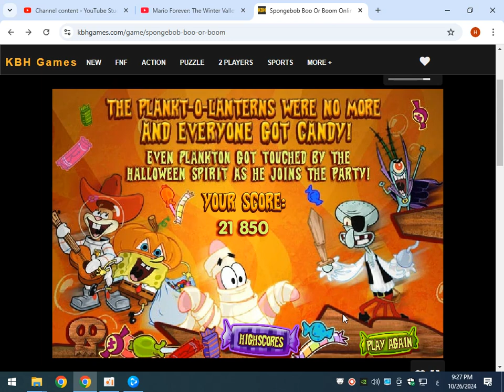SPONGEBOB BOO OR BOOM ONLINE GAME PC GAMEPLAY 2024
SPONGEBOB BOO OR BOOM GAME ONLINE GAMEPLAY لعبة سبونج بوب والحلويات اونلاين
لعبة سبونج بوب وعيد الهالوين اونلاين لعبه سبونج بوب والحلويات اونلاين لعبه سبونج بوب وعيد الهالوين فلاش اونلاين

pongebob Boo Or Boom
Halloween is almost here, join SpongeBob and his crew as they go trick or treat. Be the last man standing to get all the candy in this fun bomberman style arcade game.

سبونج بوب بو أو بوم

اقترب عيد الهالوين، انضم إلى سبونج بوب وطاقمه أثناء قيامهم بمهمة خدعة أم حلوى. كن آخر رجل يقف للحصول على كل الحلوى في لعبة الأركيد الممتعة هذه على طراز بومبرمان.

فقط استمتع!

لعبة سبونج بوب بو او بوم فلاش لعبة سبونج بوب بو أو بوم فلاش لعبه سبونج بوب بو او بوم فلاش لعبه سبونج بوب بو أو بوم فلاش

رابط تحميل مشغل العاب الفلاش بلاير DOWNLOAD ADOE FLASH PLAYER STANDALONE LINKS

download adobe flash player standalone 32 for pc links
adobe flash player sa 32 adobe flash player standalone

DOWNLOAD SPONGEBOB BOO OR BOOM GAME LINKS